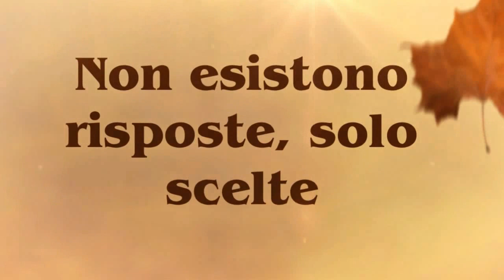Carlo ha cambiato l'immagine del profilo